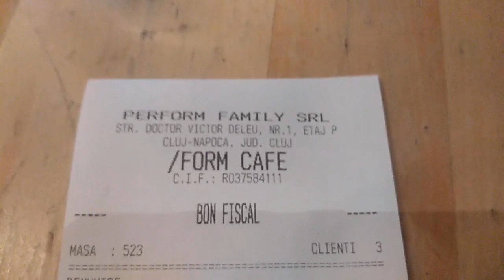Salată Form, french fries & pancakes cu sirop de arțar la Cluj